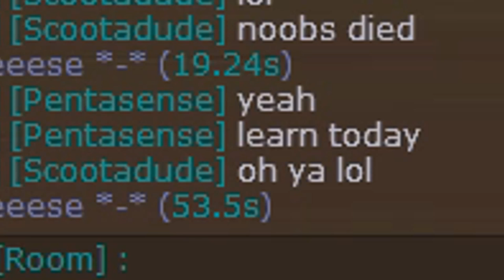Weird French Mouse Games | KuanCeptionFILMS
I used to play one of these awhile ago... now it's just weird.

Liked our content? We post Call of Duty videos, Yugioh videos, League of Legends videos, GTA V videos, gameplay commentaries of all kinds, unboxings, and much much more.